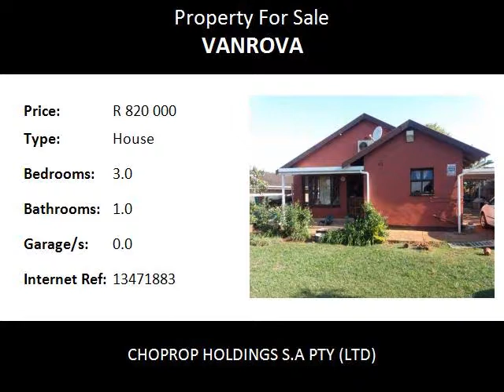3.0 Bedroom House For Sale in Vanrova, Tongaat, South Africa for ZAR R 820 000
Bedrooms: 3.0
Bathrooms: 1.0
Garages: 0.0
Price: R 820 000

Property Description:

IDEAL 3 BEDROOM FAMILY HOME IN VANROVA, TONGAAT, KZN

This amazing custom built home is nestled on the hills of Vanrova, Tongaat amidst tranquil surrounds. As you enter your new home you will observe the kitchen area together with the dining area for great family meals. The kitchen is well lit with a lot of natural light.
The elegant residence located in the desirable community of Tongaat is conveniently located close to schools and amenities. Conveniently situated 10 minutes away from Ballito and King Shaka International Airport.

Tongaat is a sugar-producing town with a quintessentially English colonial flavour that lies on the banks of the Tongati River, about 37 kilometres north of Durban. Highlights of Tongaat include the Crocodile Breeding Centre Crocodile Creek at the beach, where one can get a birds eye view of these amazing reptiles, and the magnificent parks and gardens of Amanzimnyama, as you enter Tongaat, provide a wonderful days outing for family and friends.
The Dudley Pringle Dam is a hive of activity over weekends as families head out to picnic and revel in water sports; and a visit to the Maidstone Sugar Mill is a must, particularly as the mill still uses original sugar-crushing methods, and received a bronze award for its waste management from the Institute of Waste Management of Southern Africa.